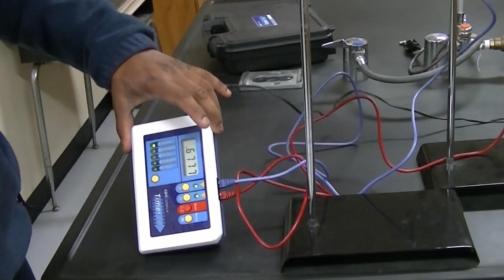UA-PTC; PHYS 1100 - Lab 7 - Analyzing motion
UA-PTC
PHYS 1100
Lab 7: Analyzing motion - Instructional video

Post Any Questions to the Blackboard Discussion Board.